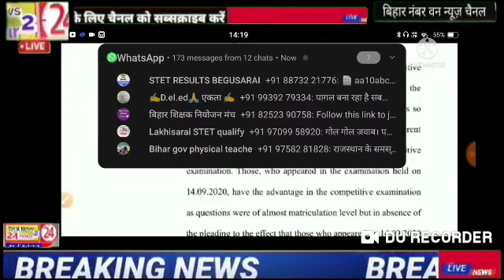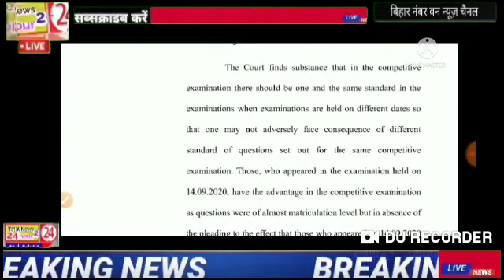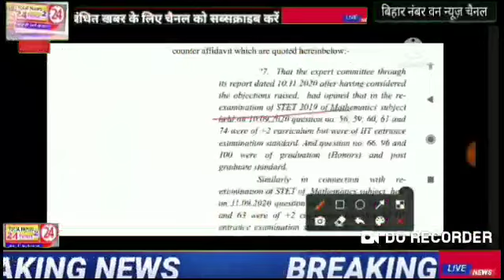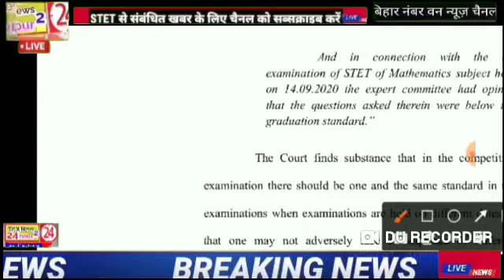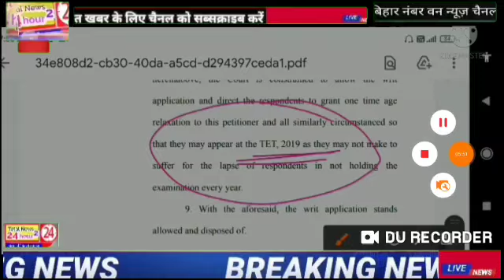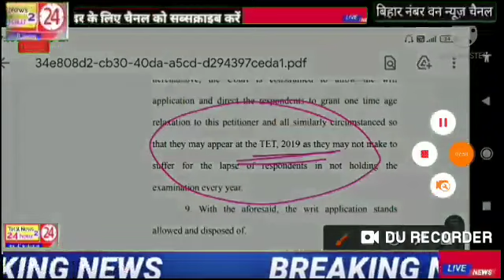stet शिक्षक अभ्यर्थियों के लिए बड़ी खबर पटना हाई कोर्ट ने माना कॉम्पिटेटिव एक्जाम मेरिट नॉट मेरिट का